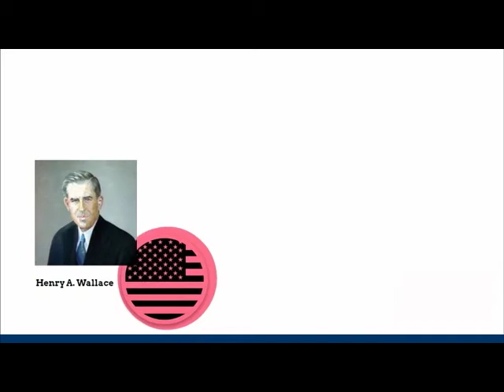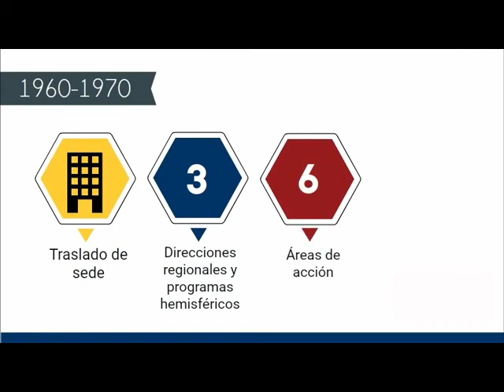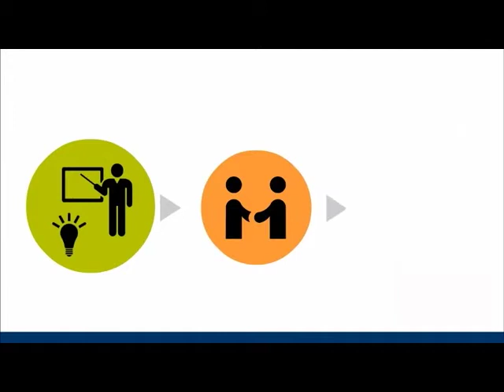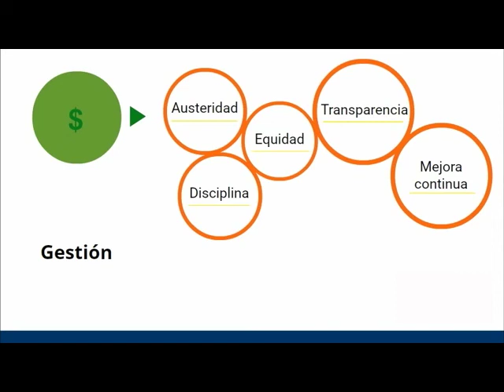Historia del IICA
Hagamos un recorrido por los 75 años de historia del IICA.